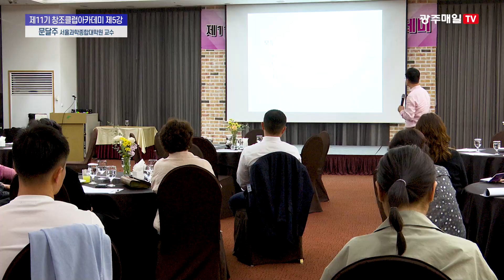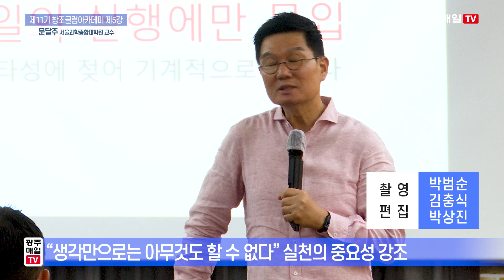제11기 창조클럽아카데미 제5강 문달주 서울과학종합대학원 교수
광주매일신문 제11기 창조클럽아카데미 제5강이 지난 5월 21일 서구 홀리데이 인 광주호텔에서 열렸습니다.

이날 강연에서는 문달주 서울과학종합대학원 교수가 ‘어떻게 다르게 일해 조직의 성과를 만들어 낼 것인가?’라는 주제로 강연을 했습니다.

문교수는 요즘 많은 사람들은 자신들이 열심히 하고 있다고 이야기하는데 남들과 똑같이 해서는 성공할 수 없다며 스웨덴의 수화사 토미 크롱 이야기를 꺼내며 원우들의 흥미를 이끌었습니다.

또한 문 교수는 “중소기업들은 큰 기술을 통해 한 번에 혁신이 이뤄지길 원하고 있지만 조직의 변화와 혁신은 작은 것부터 시작해야 성공으로 이어질 수 있다”고 말했습니다.

그는 생각만으로는 아무것도 할 수 없고 꼭 실천해야 한다며 실천의 중요성을 강조했습니다.

촬영/편집 : 박범순 김충식 박상진